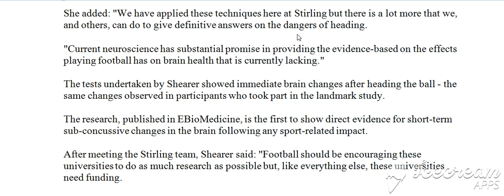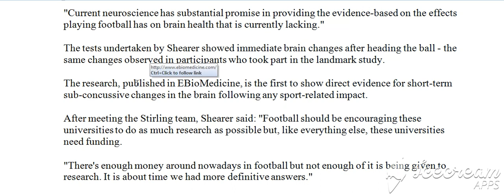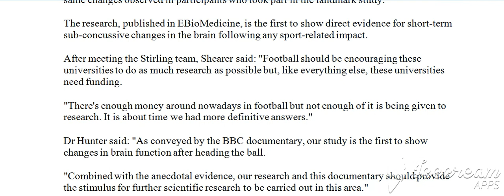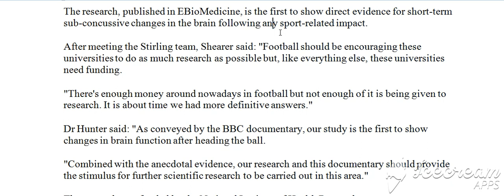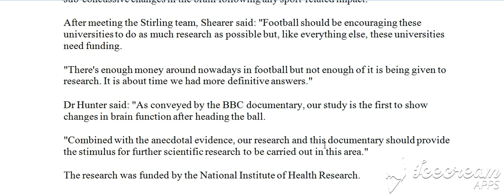100 Raportet e fundit, Raporti 71, C (Bejini SUBSCRIBE per te pare te githa videot)